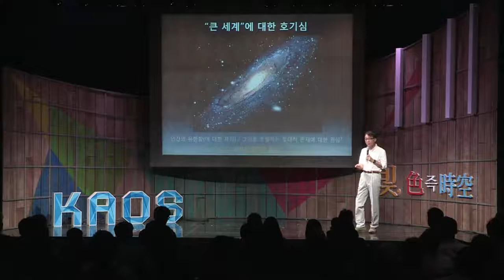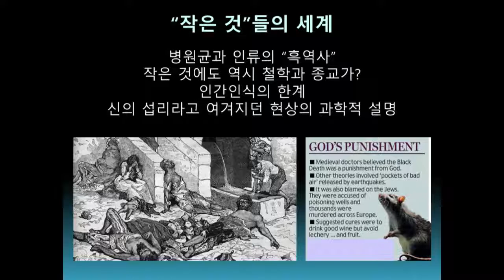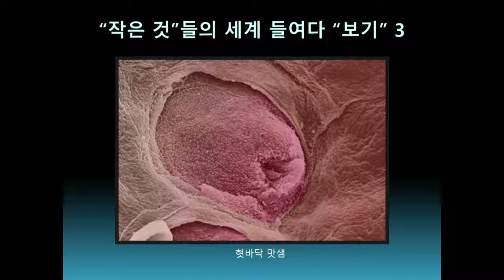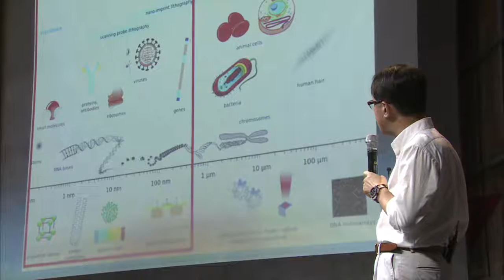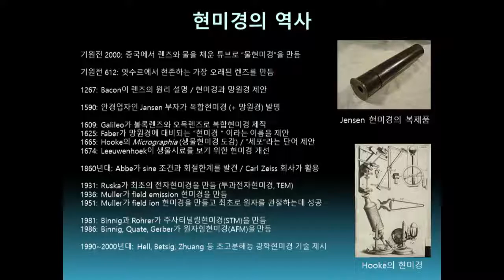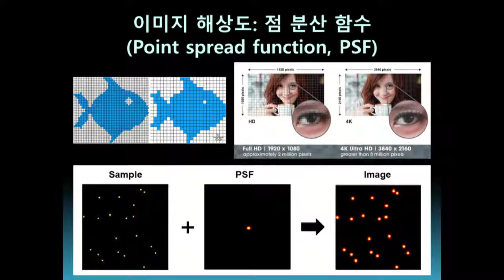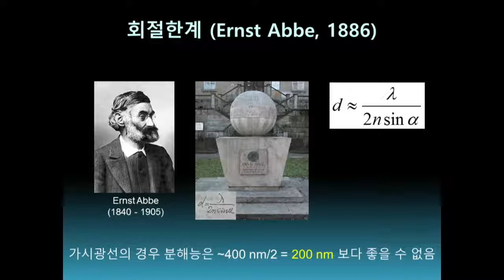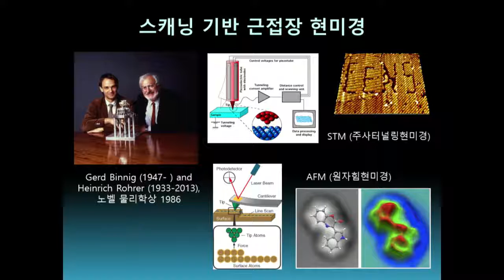[강연] 응답하라, 작은 것들의 세계여 - 현미경과 미시세계 (2) _김성근 교수 | 2015 가을 카오스 강연 '빛 색즉시공' 5강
강연자 소개 :  김성근 서울대학교 화학부 교수, 자연과학대학장